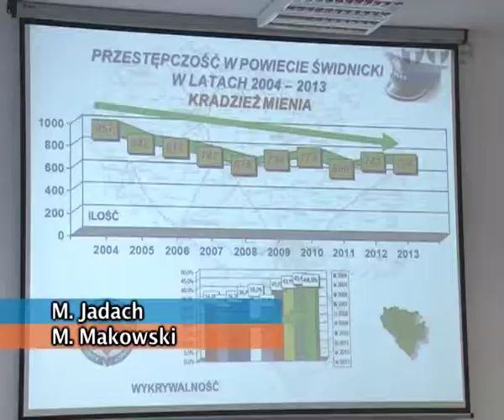POLICJA CORAZ SKUTECZNIEJSZA